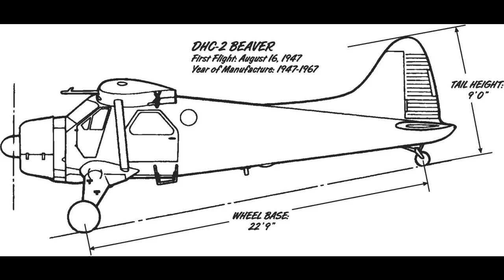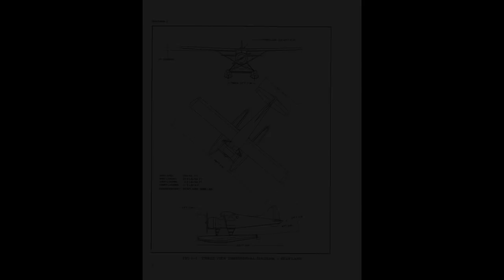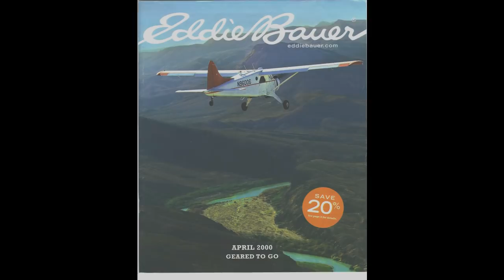Beaver Anniversary Tribute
The de Havilland DHC-2 Beaver is a legendary Canadian aircraft that has become world-renowned as the epitome of Canadian aerospace engineering design.  Viking is honoured to be the Type Certificate (design rights) holder for these amazing aircraft, and proudly provides product support services to Beaver operators worldwide.

Thank you to the many photo contributors and the Fretless Bar Girls for their "Beaver Ballad" soundtrack.  for providing archival materials, and for being such a valuable resource for all things related to the de Havilland Beaver.